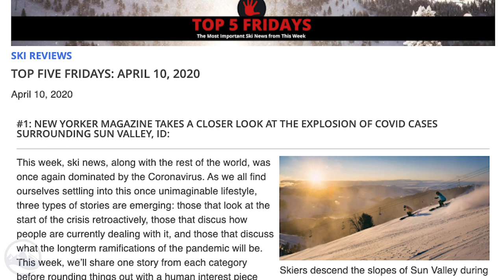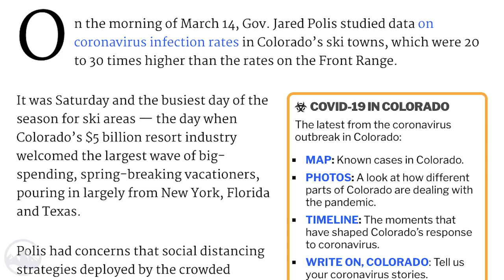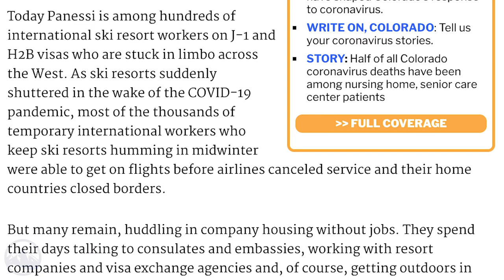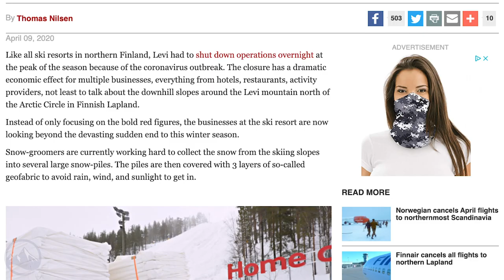Top 5 Fridays Ski Industry News - Episode 1 - April 17, 2020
Here it is!  Our first ever video edition of Top 5 Fridays.

Licensor's Author Username:
MusicalSmile

Licensee:
Mazel Tec

Item ID:
26191935

Item Purchase Code:
ac0ea21d-07b2-430f-bf31-41b8b07d303e

Purchase Date:
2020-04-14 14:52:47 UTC